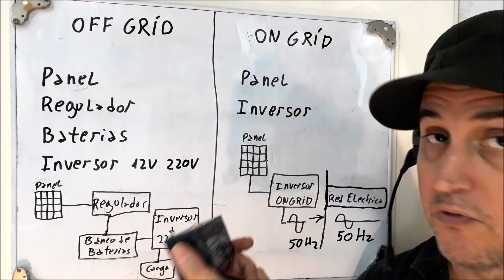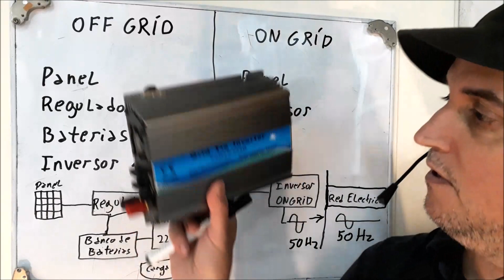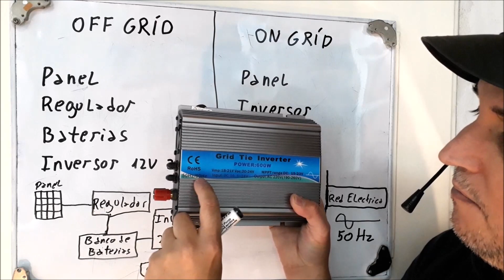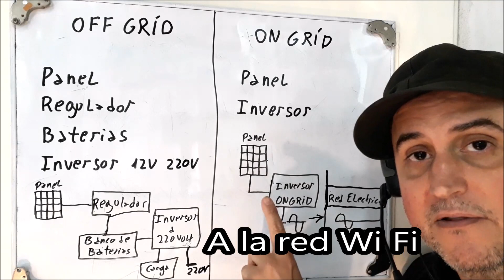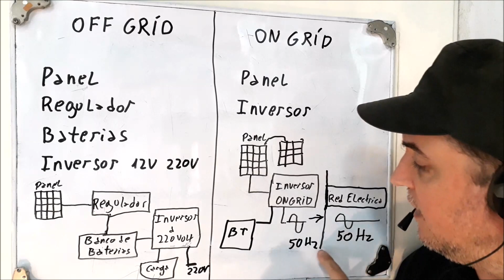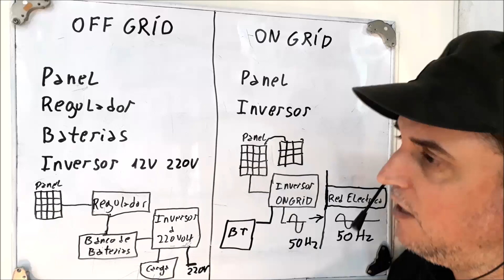Energia solar sistema off grid / on grid todo lo que necesitas saber, Recalibrando.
En este vídeo te explico la diferencia entre sistema off grid y on  grid y como funcionan.